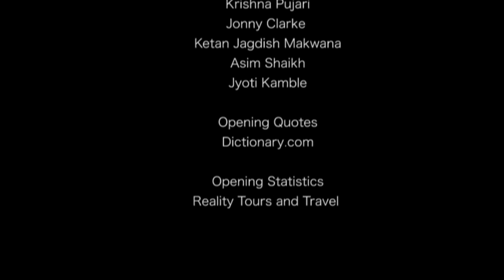ONE MILLION PEOPLE, ONE SQUARE MILE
Dharavi, Mumbai, India

Once Asia's largest slum, located in the heart of Mumbai, the economic capital of India, Dharavi is home to approximately ONE MILLION people in an area just ONE SQUARE MILE.
Made famous by the film, Slumdog Millionaire, Dharavi proves to be far more developed than many people think.

Filmed, Edited and Produced by Rowan Farrell and Marta Garcia Aliaga

in collaboration with Marta García Aliaga (@Martha_Stern)